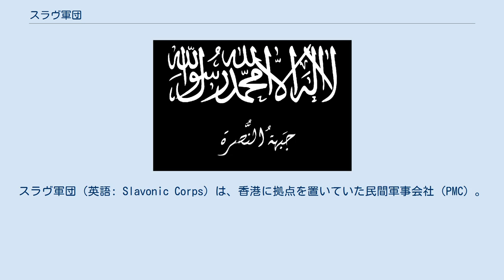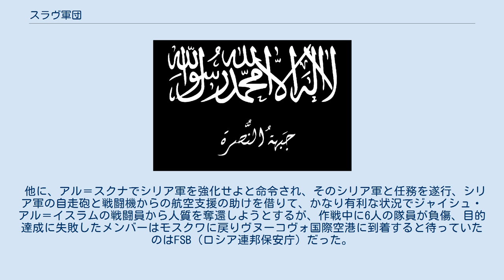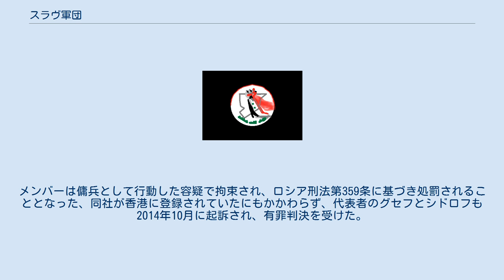スラヴ軍団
スラヴ軍団（英語: Slavonic Corps）は、香港に拠点を置いていた民間軍事会社（PMC）。
スラヴォニッチ軍団とも呼ばれる。
 民間警備会社「モラン・セキュリティ・グループ」の構成員ヴァディム・グセフとエフゲニー・シドロフの2人によってロシアでは非合法な事業であったため、香港で登録されたロシア系PMCの先駆けである。
 所属メンバーはSOBR、VDVやスペツナズなどに所属していた経験があり、その多くはタジキスタン内戦と第二次チェチェン紛争での従軍経験を持っていた。
 2013年、ベイルートに到着したスラヴ軍団は、最初にダマスカス、そしてラタキアのシリア軍基地に移送、デリゾール県の油田を守れと指令を受けた。
しかし約束されたT-72の代わりに隊員は金属板で覆われたバスを提供され、デリゾール県に向かう途中でシリア空軍のヘリコプターに遭遇し、送電線に衝突してキャラバンに突っ込み、請負業者の1人が負傷したなどというアクション映画めいた事態に遭遇した。
 他に、アル＝スクナでシリア軍を強化せよと命令され、そのシリア軍と任務を遂行、シリア軍の自走砲と戦闘機からの航空支援の助けを借りて、かなり有利な状況でジャイシュ・アル＝イスラムの戦闘員から人質を奪還しようとするが、作戦中に6人の隊員が負傷、目的達成に失敗したメンバーはモスクワに戻りヴヌーコヴォ国際空港に到着すると待っていたのはFSB（ロシア連邦保安庁）だった。
メンバーは傭兵として行動した容疑で拘束され、ロシア刑法第359条に基づき処罰されることとなった、同社が香港に登録されていたにもかかわらず、代表者のグセフとシドロフも2014年10月に起訴され、有罪判決を受けた。